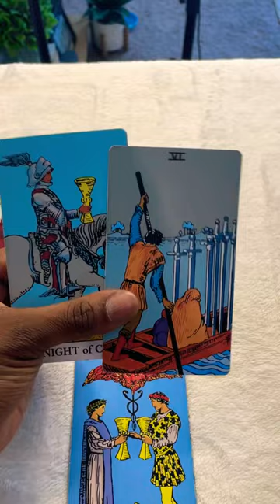CAPRICORN ♑️ Love Check In ♥️✨